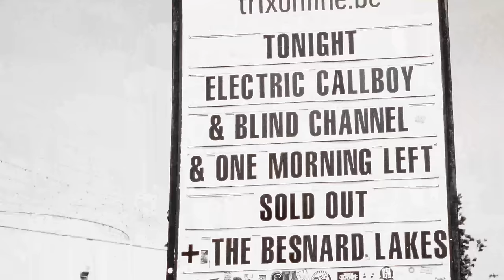BLIND CHANNEL - Don’t Fix Me (OFFICIAL MUSIC VIDEO)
Cinematography and Photography | Joona Mäki / Huuru Media

Color Grading | Lev Kovalenko
Effects & Motion Design | Kaupo Kuusemäe
Video Editors | Georgius Misjura, Henry Parelo, Kaupo Kuusemäe
Assistant Editors | Grete-Elisabeth Lauri, Nikita Kurashov